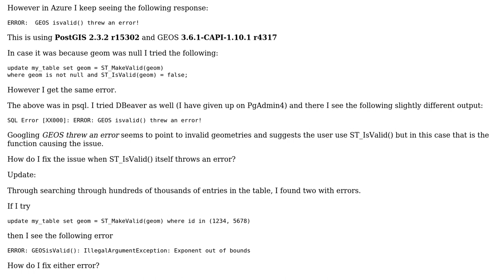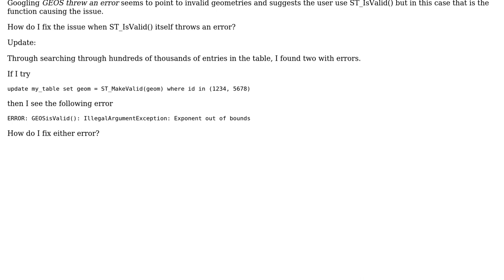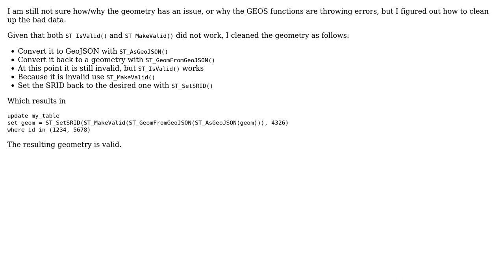GIS: Problem with checking for Valid Geometries for PostGIS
With thanks & praise to God, and with thanks to the many people who have made this project possible! You are responsible for your own actions.